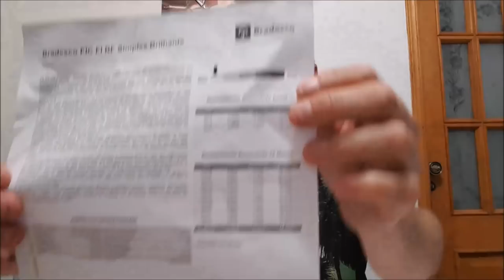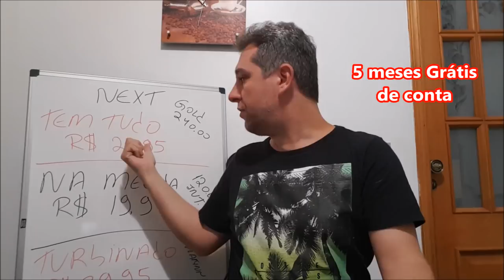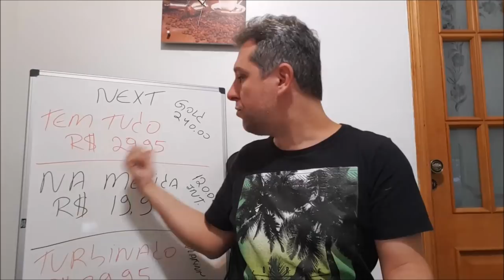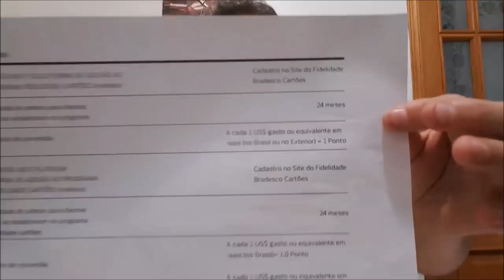💳Next, Nova Conta Digital do Bradesco - Cartões de Crédito Alta Renda - Leandro Vieira🚀